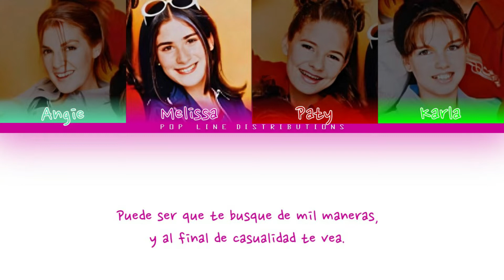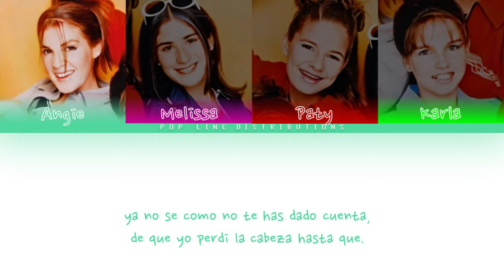Jeans - Hasta Ahora [Color Coded Lyrics] (SPA)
Jeans [2nd alineation] (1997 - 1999)
Angie (1981)🇦🇷: Co-leader. vocalist and main dancer
Melissa (1983)🇲🇽: Lead vocalist
Paty (1983)🇲🇽: Leader, vocalist, face of the group and center
Karla (1984)🇲🇽: Main vocalist, lead dancer and maknae